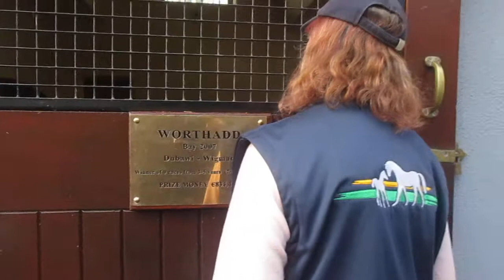The Irish National Stud, Saturday February 17th 2018, Invincible Spirits 21st Birthday, video 11